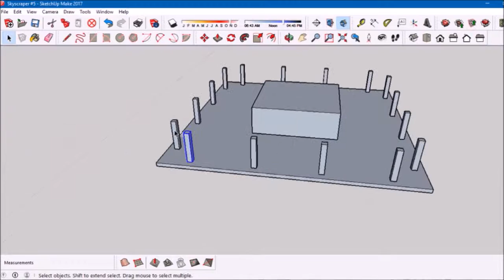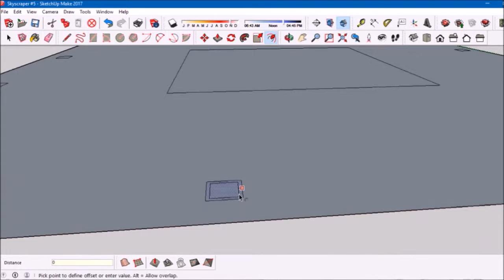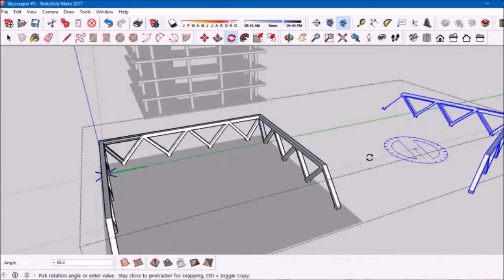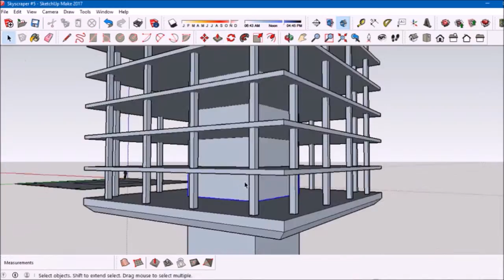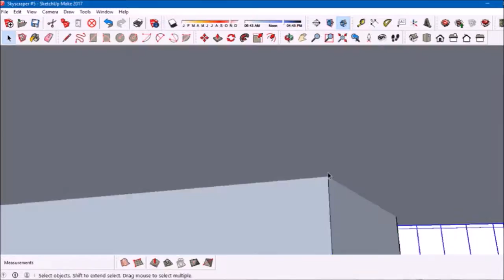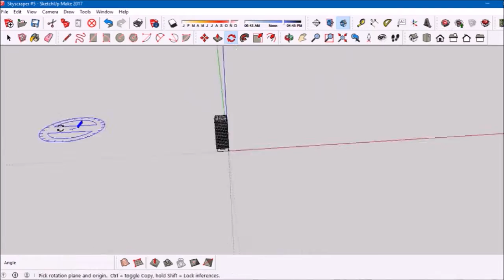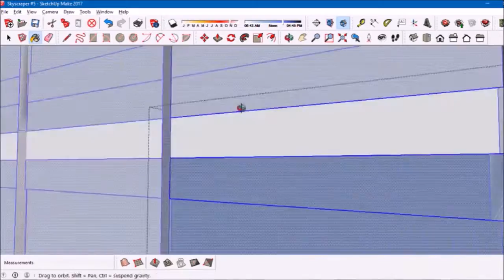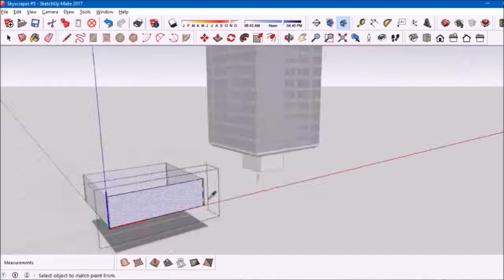SketchUp Speedbuild - Skyscraper #5